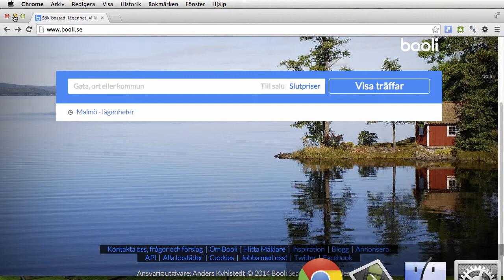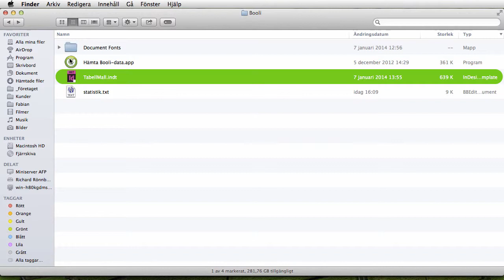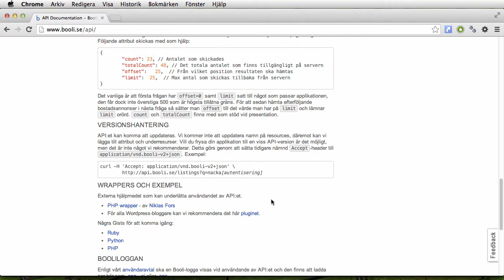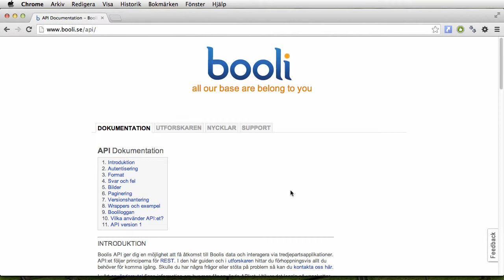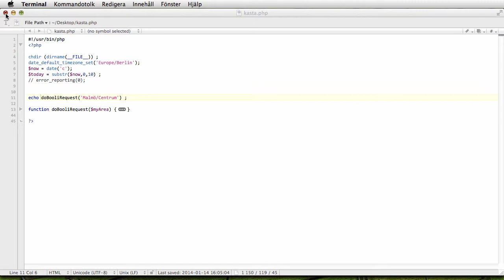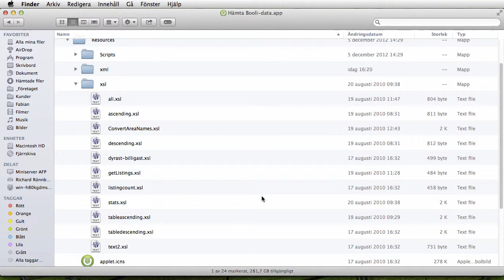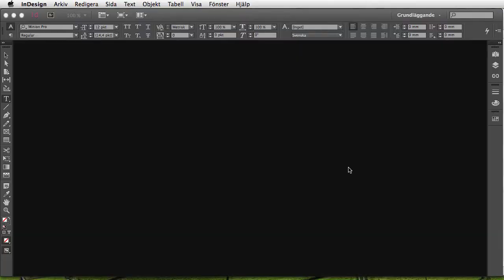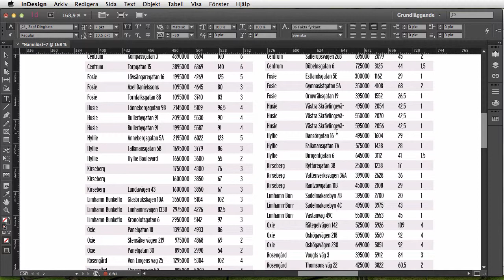InDesign and Booli REST-API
This video demonstrates how InDesign can retrieve data from a web service, transform the XML result, by using PHP and XSL